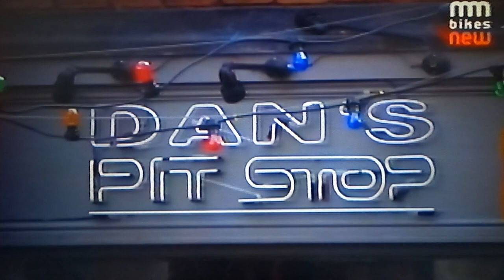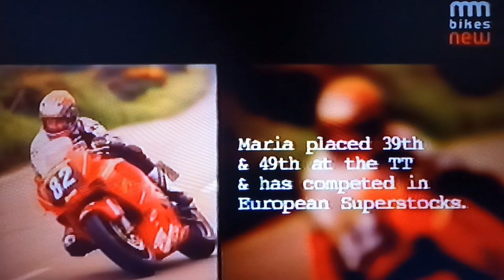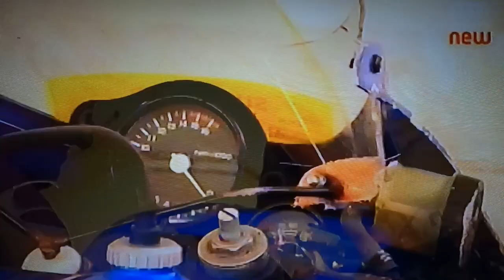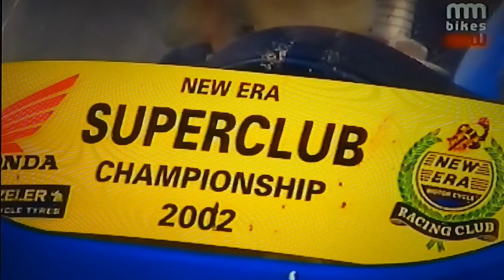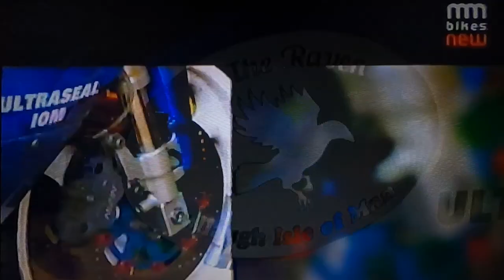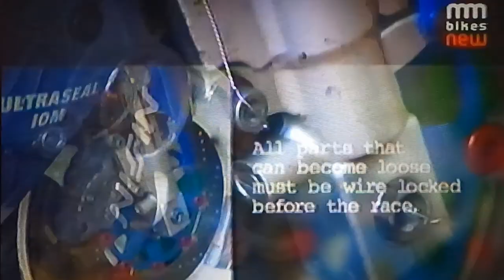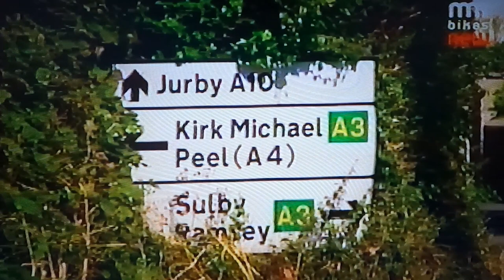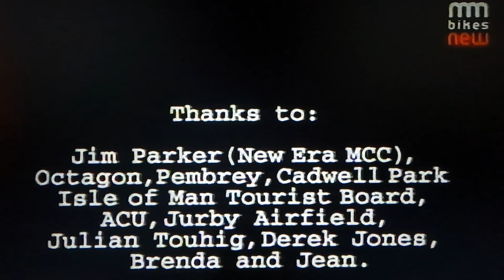Scratching Motorcycle Racing girls 2002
Scratching was a motorcycle program featured on the Men and Motors Channel which was on air in the UK between 1996 and 2010.
A dedicated Motorcycle racing program it featured all sorts of motorcycle racing.
This particular program features some of the females racing at the time, myself and Carolynn Sells included.
Carolynn and myself did a little interview/chat during the 2022 Isle of Man TT (in the following video on this channel) and referenced back to this video as we reminisce about our racing at the same time and this particular program, so it is here for you to watch if interested.
Apologies for the picture and sound quality but I hope you enjoy it none the less and please check out mine a Carolynn's chat in the next vid.
Jenny
x